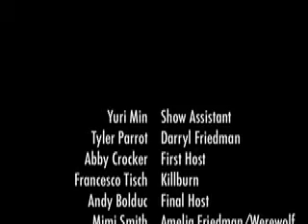Inside Murder Dome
A man is brought to the future to compete in a deadly game show. Made for the 2010 Colby College Red-Eye Film Festival.